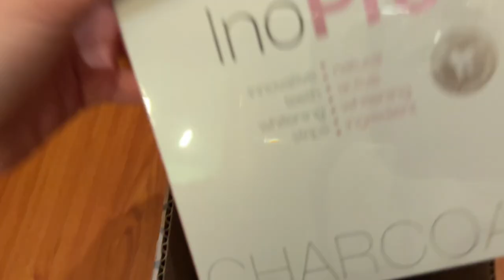ХЕЙТЕРЫ ДОВЕЛИ - ОТБЕЛИВАЮ ЗУБЫ / ПРОВЕРКА ПОЛОСОК ДЛЯ ОТБЕЛИВАНИЯ INO PRO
Побеждена, но не сломлена
ЗАДОНАТИТЬ НА ПОКУПКУ РЕКЛАМЫ:
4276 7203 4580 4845 сбер